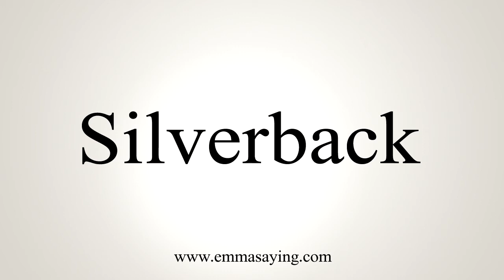How To Say Silverback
Learn how to say Silverback with EmmaSaying free pronunciation tutorials.